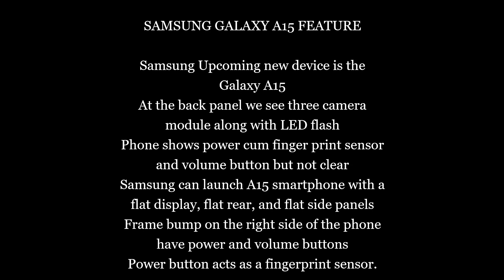SAMSUNG GALAXY A15 CAMERA DETAILS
SAMSUNG GALAXY A15 FEATURE

Samsung Upcoming new device is the Galaxy A15
At the back panel we see three camera module along with LED flash
Phone shows power cum finger print sensor and volume button but not clear
Samsung can launch A15 smartphone with a flat display, flat rear, and flat side panels
Frame bump on the right side of the phone have power and volume buttons
Power button acts as a fingerprint sensor.